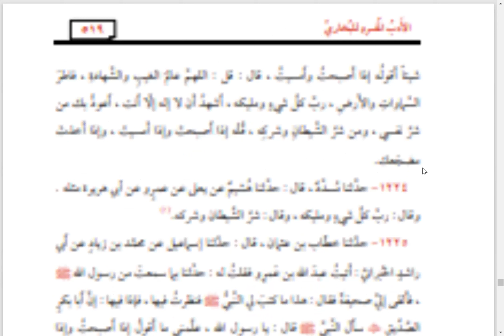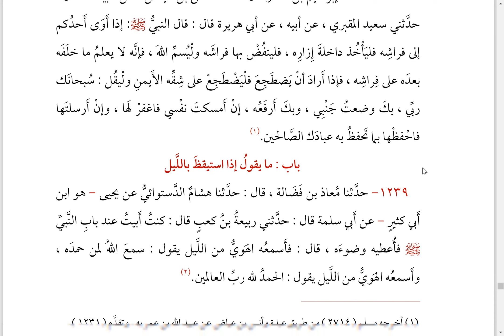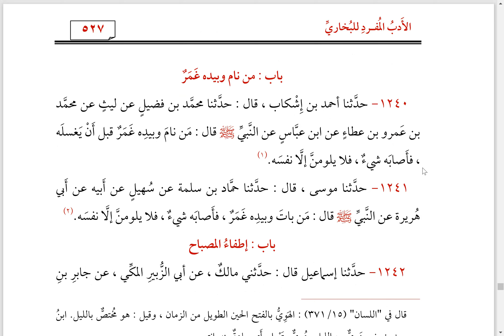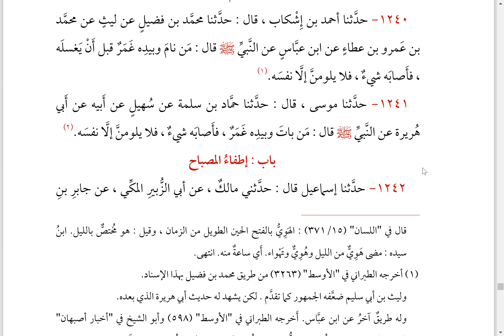16 الأدب المفرد للإمام البخاري على الشيخة صفية الأهنومي من 1173 إلى 1241